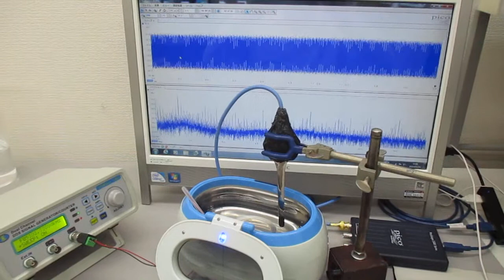超音波発振システム（１ＭＨｚ、２０ＭＨｚ） Ultrasonic-labo